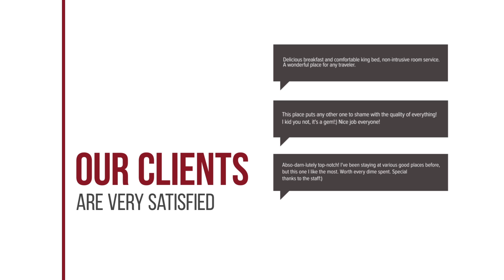Nakou Village hotel review | Hotels in Koutsounari | Greek Hotels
Nakou Village hotel video review. Hotels in Koutsounari, greek 3 stars hotels.